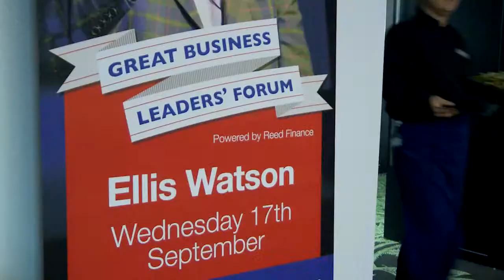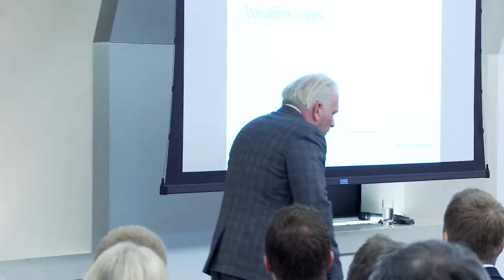The Great Business Leaders' Forum - Ellis Watson